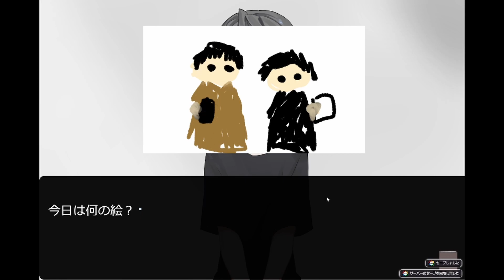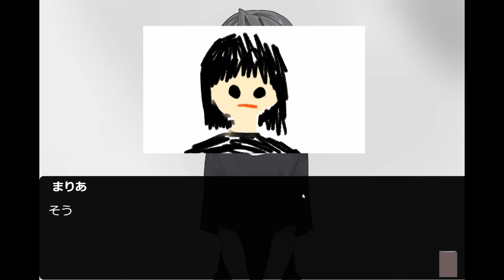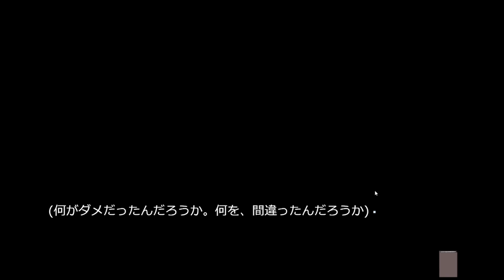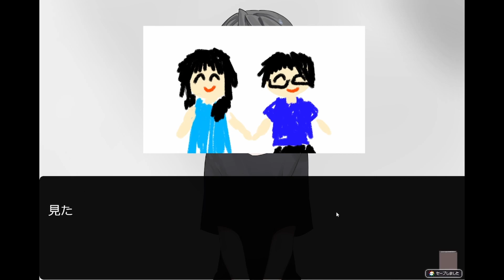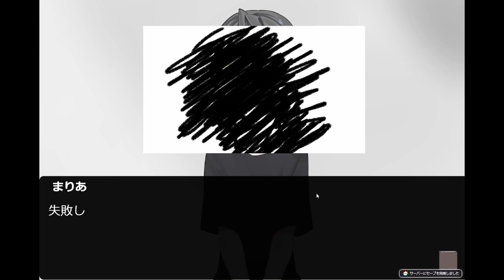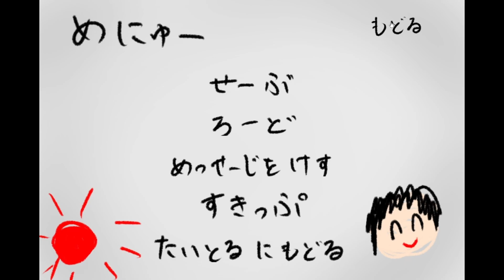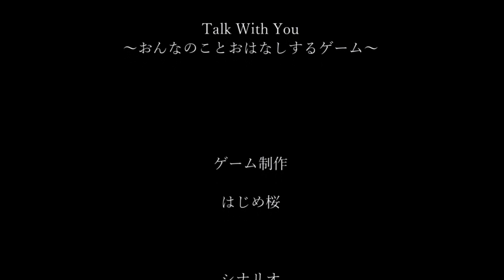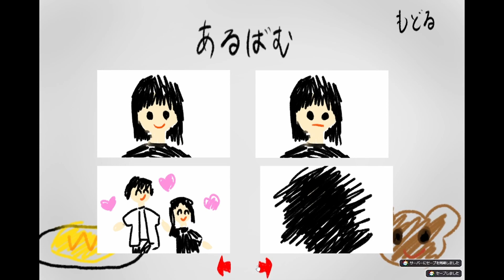少女とお話するだけのお仕事。全エンド回収！【Talk With You～おんなのことおはなしするゲーム～】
Talk With You～おんなのことおはなしするゲーム～実況プレイ動画
本当に女の子とおはなしするだけのゲームです。
話題を選択して、女の子と楽しくおはなししましょう。